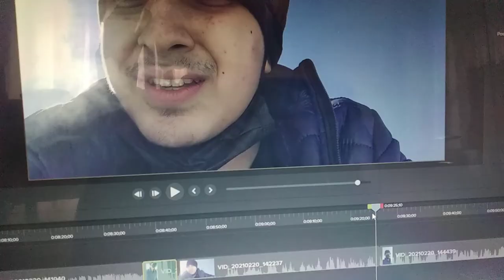MARAŞ KIŞ TATİLİ NASIL ? (günübirlik 70 tl)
Herkese selamlar hafta sonumu küçük bir tatil ile güzelleştirmek istedim maraş kış tatili adlı vlog çektim bıraz çekmek için geç düşündüm birçok seyi yapmıştık zaten lakin geç olsun güç olmasın oyle değilmi ,
günübirlik 70 tl ücret bir sefer otobüsü ile gittik 7 kuyulu kayak merkezı dıye geçıyor sanırsam isimi , çok eğlenceliydi benim için ve bunu kaydetmek istedim umarım eğlenmişsinizdir.
lütfen yorumlarınızı eksik etmeyin teşekkürler.